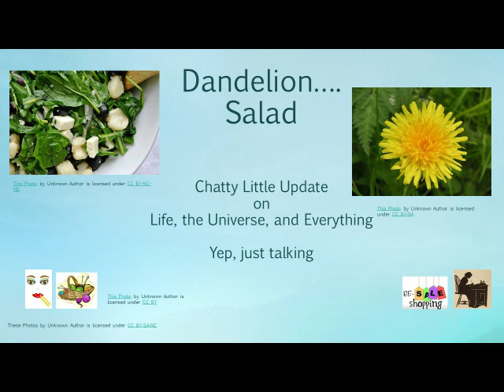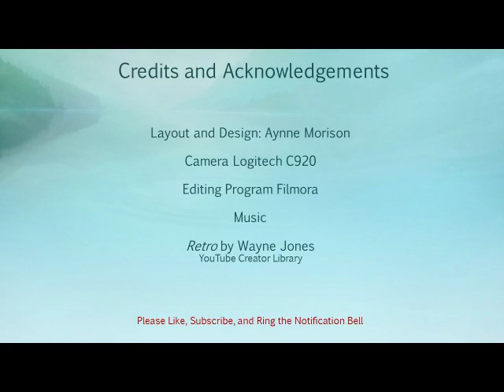Dandelion Salad: Just a Chatty Time